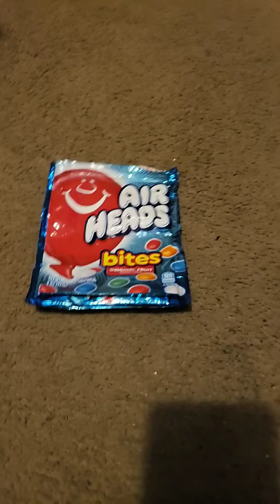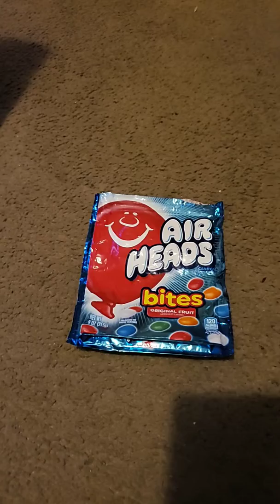September 4, 2019